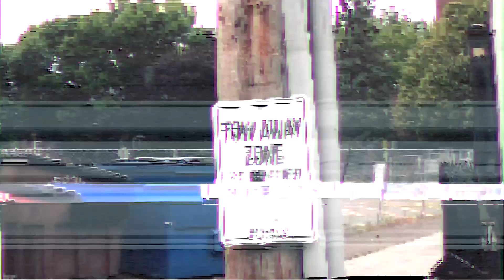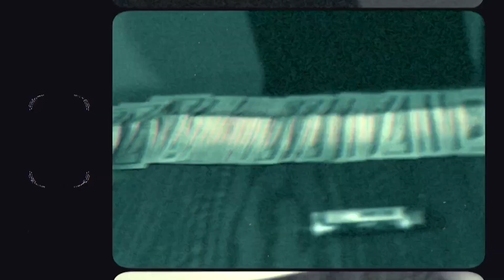Nightfall - Pray For Me (Edit By Nightfall)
Nightfall drops his new single video off his album legacy of Nightfall

he kicks it up and sets the bar for others as he tell his story of his life